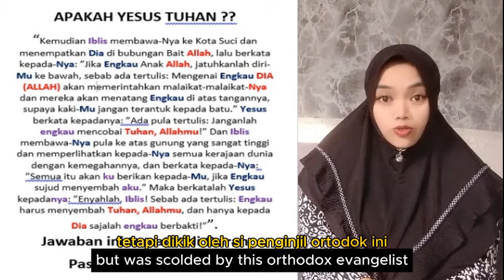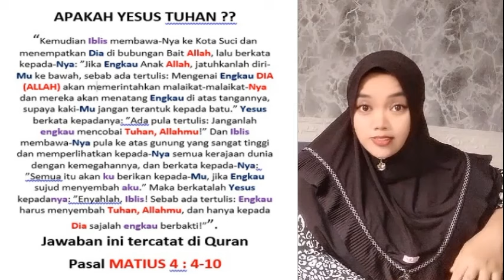WANITA INI DITANYA ISI KITABNYA MALAH EMOSI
- Beginilah umat kristen memaksakan untuk mengajari orang lain tapi dia sendiri tidak mengerti isi dan makna kitabnya sendiri